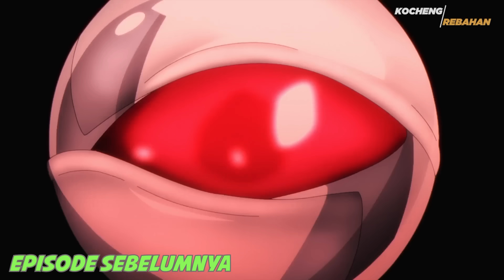SI PURA2 CUPU BANGKIT DARI KEMAT1AN DAN NUNJUKIN KEKUATAN DEWANYA YG OVERPOWER‼️- Alur Cerita Anime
Anime ini bercerita tentang seorang pemuda yg terobsesi utk menjadi seorang penguasa bayangan.
Sosok yang sangat kuat dan ga bisa dikalahin oleh suatu apapun, utk itu dia pun rajin berlatih beladiri  setiap hari, bahkan saat di sekolah sekalipun. tapi dia sadar klo dunia ini memiliki batasan2 yg ga bisa dilampaui oleh seorang manusia biasa.
terus apakah ambisinya itu bisa diwujudkan???

Alur Cerita Anime Kage No Jitsuryokusha